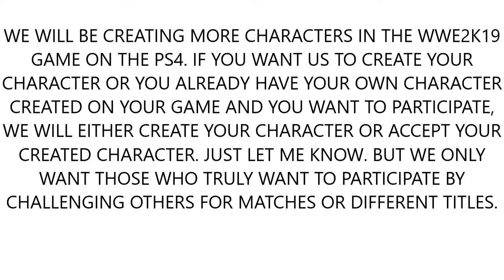JOSEPH VS THE SPIDER!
THE NEXT MATCH IS A RIVALRY REMATCH!
JOSEPH THE GREAT VS THE SPIDER!